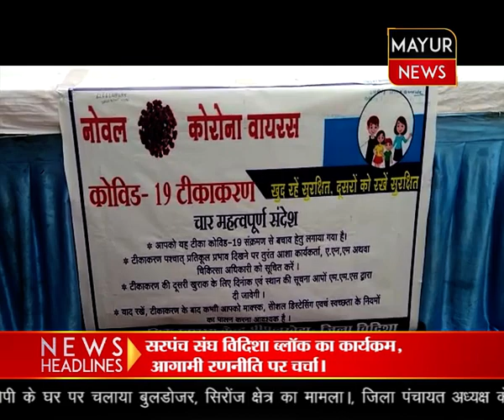22 09 2022 MCN NEWS